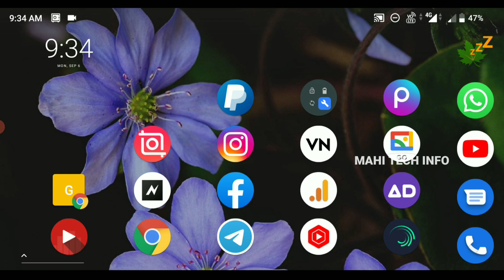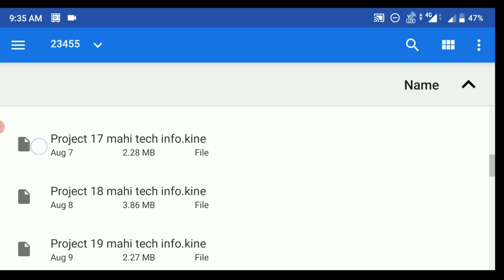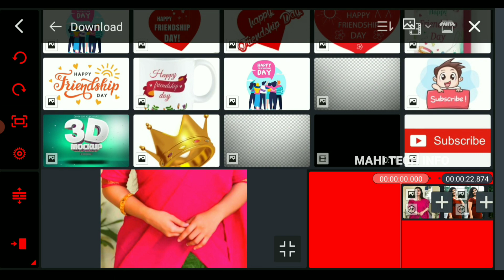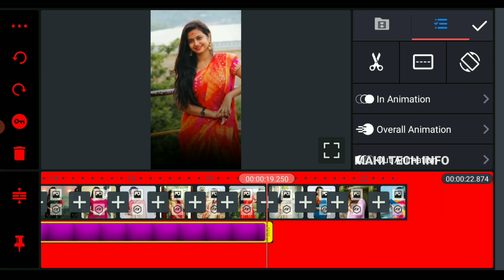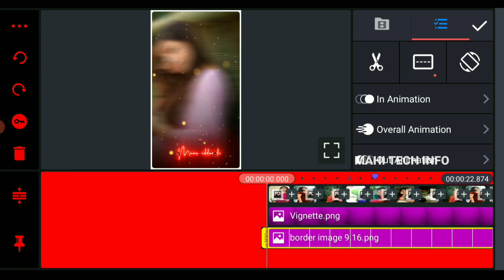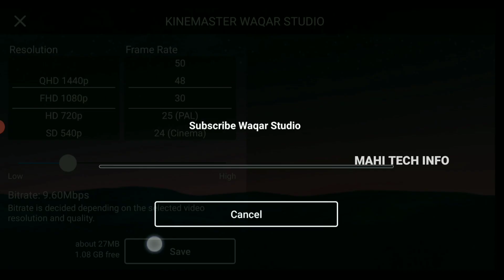Trending Awesome BeatSync Video Editing in Kinemaster Telugu | Make Shake Effect Editing Kinemaster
Picsart Premium v18.0 Gold Version

All Template Files